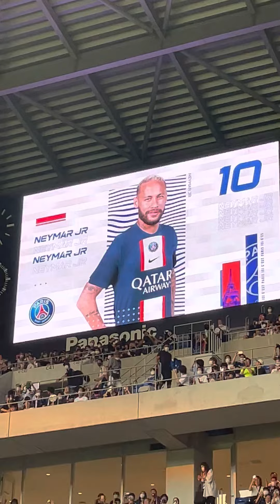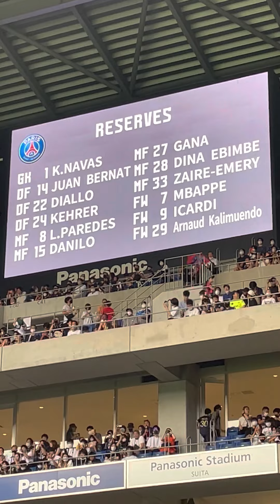パリサンジェルマン 選手紹介 メッシ ネイマール エムバペ ガンバ大阪戦 Messi Neymar Jr Mbappé PSG